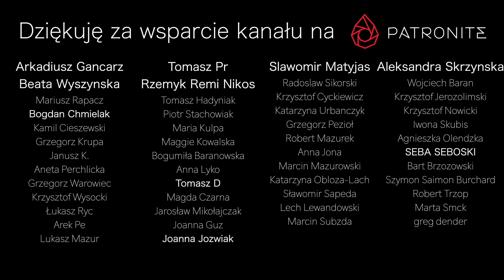Porwanie Youtubera na Filipinach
Jeżeli myślisz o tym żeby wesprzeć rozwój Rajskiego Kurnika to możesz zrobić to na: